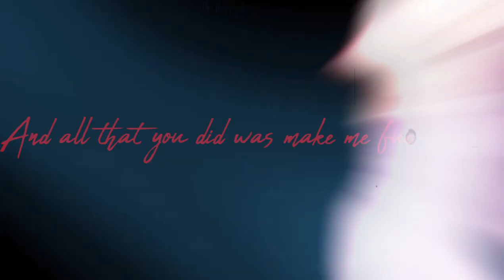You make me hate this fandom | For